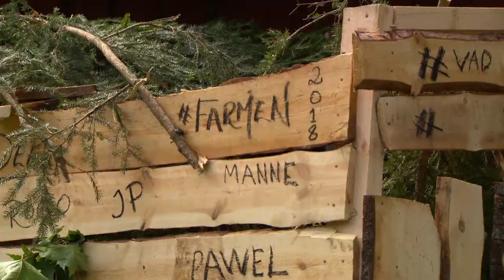Wincent är fruktansvärt missnöjd med uppdragen - Farmen (TV4)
Farmen i TV4 från 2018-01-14: Wincent är oerhört besviken på resultatet av veckans uppdrag. Dasset kan knappt kallas för dass och hönshuset kunde ha byggts bättre av en femåring menar han,